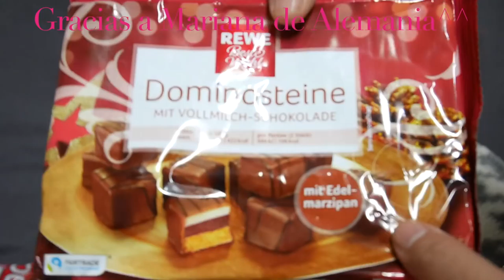Youtubers nuevos en Corea | Double Trouble TV 318 ♥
En el vlog de hoy, nos fuimos a Incheon a visitar a la Méxicana más famosa de Corea, nos metímos a curiosear en su casa y conocimos a un pequeño Youtuber. Comenten QueremosaHoJunconDTEC si quieren ver más de este pequeño en el canal :)

Gisela ⇥ giselaverdinm
Diana ⇥ dverdinm